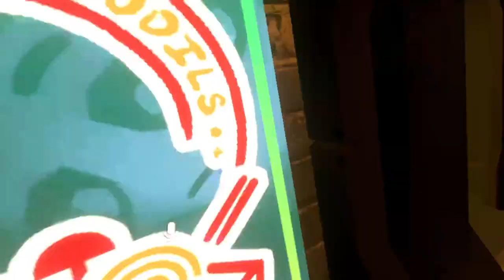NDFanRP NCN Sweepo Uprising - GM PoV